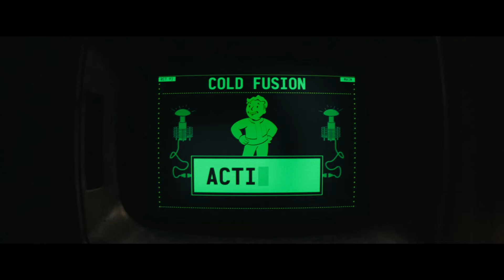Fallout TV Show Ending - Hank Flies Off In T60 Ghoul & Lucy Go After Moldaver Lights Up Shady Sands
Fallout TV Show Episode 8 Final Scene Ending Final Fight Hank Flies Off In T60 Ghoul And Lucy Go After Moldaver Lights Up Shady Sands